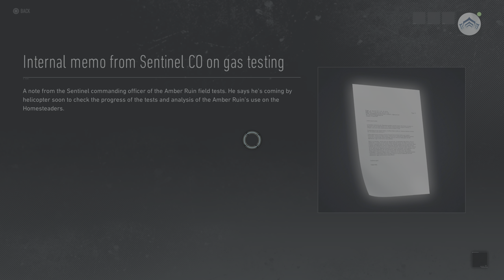Tom Clancy's Ghost Recon Breakpoint - Episode 65 (no commentary)